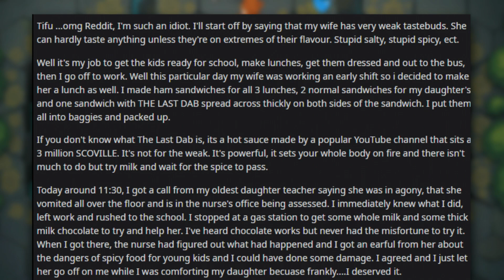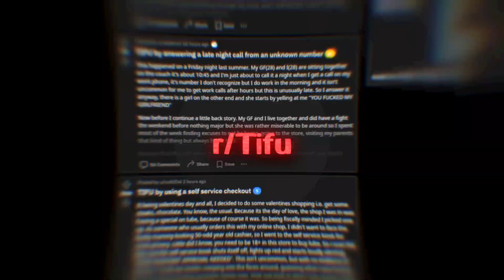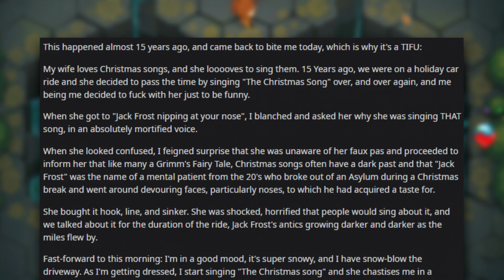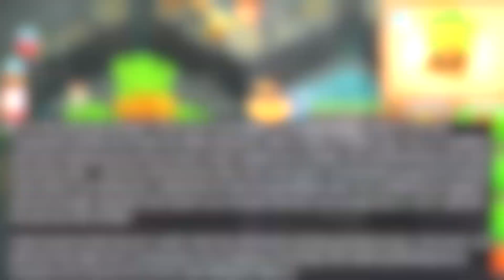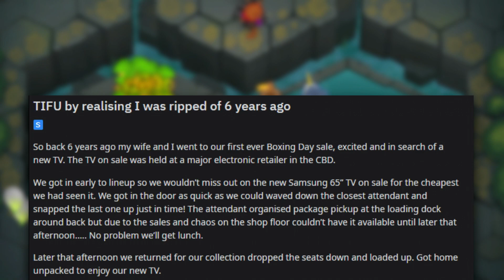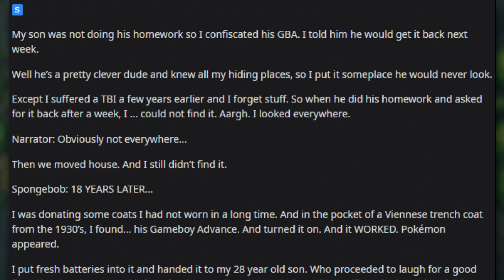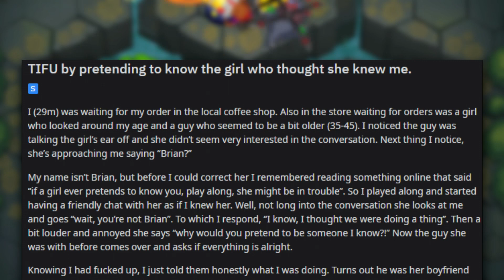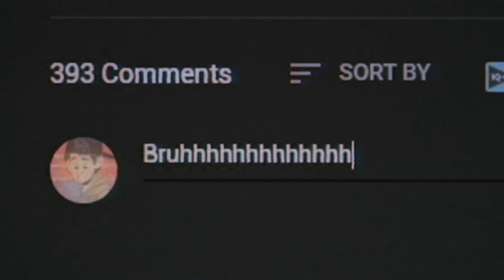this dude showers with socks on...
today I was taking a look at r/TIFU whichh is one of my favorite subreddits to browse so I figured it would make a good video until I found a confession of someone who actually showers with socks on...

INTRO SONG BY PANCHO

This is purely satire! Don’t go to these peoples channels. It’s all a joke!